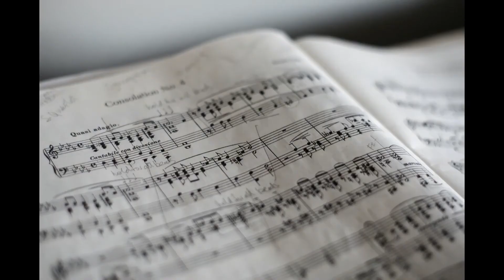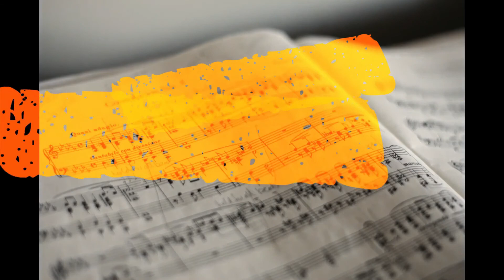വൈക്കം വിജയലക്ഷ്മിയുടെ സുന്ദരമായ വീണാ വായന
ഇത് പോലത്തെ വിഡിയോകൾ ലഭിക്കാനായി ഈ ചാനൽ സബ്സ്ക്രൈബ് ചെയ്യുക

mallu voice
chakka pazham
chakka pazham serial
best movies ever
udan panam 3.0
me gamer
reality reels
total gaming
drunk in a shappu
chikkus dine
raf talks
ar7 yt
top singer flowers
fishing freaks
manjil virinja poovu serial latest episode
othalanga thuruth
pani paali
victers channel 9th class
kite victers channel malayalam
uppum mulakum full episode
chembarathi malayalam serial
marunadan malayalee online
omkv fishing
karikku new episode
madan gowri
madrasa media
alambanz
gold rate today
flowers comedy
asvi malayalam
aliyans
insta gamer
samastha online
samastha online madrasa
arjyou
itsvicters
techno gamerz
appus tube
malayalam techies
blush with ash
blind psycho
mums daily
nuziha ajmal vlogs
b2k
sharique samsudheen
basheer bashi
karthik surya
village food channel
sumis vlog
akshay vlogger
roshans vlog
simply my style unni
jordindian
kariku
chembarathi malayalam serial
kattile kannan
kaathu
kids songs
mashura mashu
ztalks
arya dayal
mallu traveller
nick vlogs
kairali news live
karthik shankar
salu kitchen
majida shafeer
kilukkampetti
lekshmi nair vlogs
chalu network
android kunjappan
flowers tv live
ponmutta
star magic new episode
kilukkampetti
akkarappacha
Neeraj Madhav
ahaana krishna
ashna saleel
karik
nie ambro
kudumba vilakku serial
ozy talkies
kasthooriman serial
mazhavil manorama
jelly
annammachedathi special
pookalam varavayi zee keralam
sujith bhakthan
kerala blasters
vanambadi serial latest episode
carryminati
republic bharat live
mythpat
namukku parkkan munthiri thoppukal serial
raistar
linto kurian
cocomelon
nastya
premier padmini
marimayam latest episode
shekinah live
goodness tv live
mallu analyst
4k dudy
tintumon comedy in malayalam
mastram
lakshmi pramod family
filtercopy
kilikonjal victers
aparna thomas
mouna ragam serial
comedy utsavam
chu chu tv
masterpiece
funny videos
india today live
janam tv live
twenty four news live
tatti mutti
youtube shorts
mayavi cartoon malayalam
chacha bhatija malayalam
super 4 season 2
appuz tube vlog
aaj tak live
hansika krishna
nayika nayakan
ztalks
jabish
essence global
aliyan vs aliyan
village cooking channel
arun pradeep
sanju techy
kanimangalam kovilakam
mia kitchen
manjadi
mathrubhumi news live
strell in malayalam
diya krishna
pournamithinkal serial
aami ashokan
karthu
be happy with sree
brilliant pala
flying beast
abhi weds mahi
oh my god
ak free fire
koo koo tv malayalam
jaby koay
kreupasanam live
lamput
lokesh gamer
crafty panda
blippi
brent rivera
safari tv
shamees kitchen
ashkar techy
sixth sense malayalam
sancharam
asianet news live malayalam
suhana bashi
santhwanam serial
mallutraveller
shahul malayil
vismaya art
e bull jet
othalanga thuruthu
roja serial
indulekha serial
reethuz talks
tech travel eat
ente mathavu serial
baiju n nair
mythpat
thatteem mutteem latest episode
nagakanyaka 4 malayalam serial
z talks
solo viner
kathu malayalam cartoon full
mallu family youtube channel
media one live
chakkappazham latest episode
comedy stars season 2
thakarppan comedy
kiko and super speedo malayalam
village cooking channel
tiya and advik chathamkulam
ammayariyathe serial
sankaran vlogs
travelista
af world
ishaani krishna